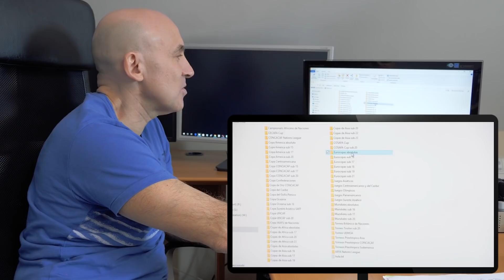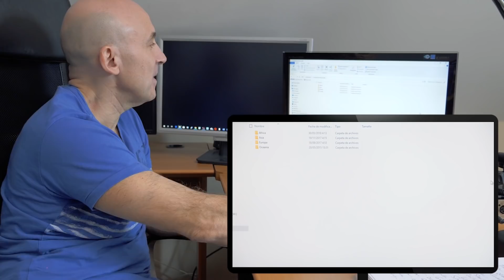Maldini explica el funcionamiento de su archivo (III). El sistema de carpetas con más de 250 Tb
Sigo explicando cómo funciona mi archivo de 250 Teras. En esta ocasión os cuento cómo funciona el sistema de carpetas. Puedo encontrar cualquier partido en mi archivo en cuestión de segundos!
Sin este sistema la utilidad del archivo disminuiría muchísimo.